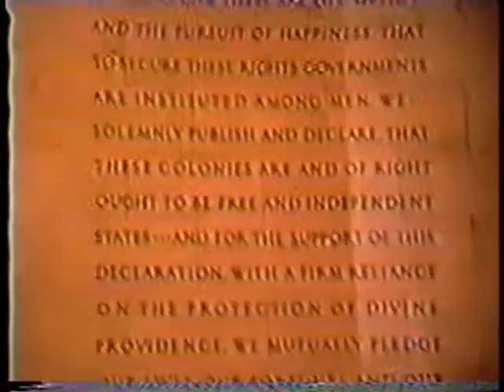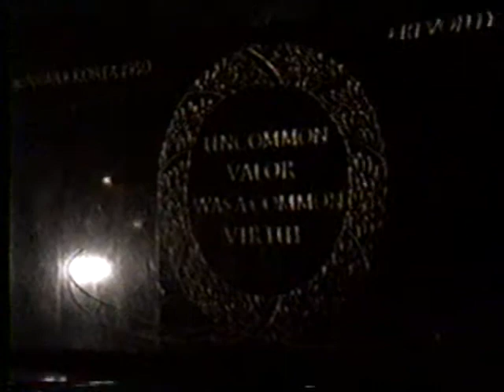1997 Class Trip - Part 17 of 17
1997 Edgerton High School Senior Class Trip to Washington D.C.